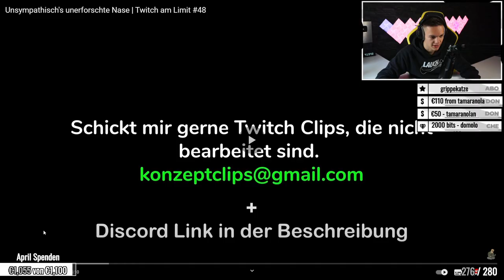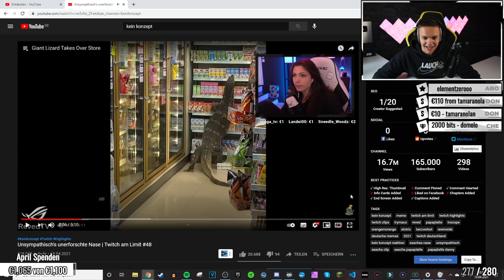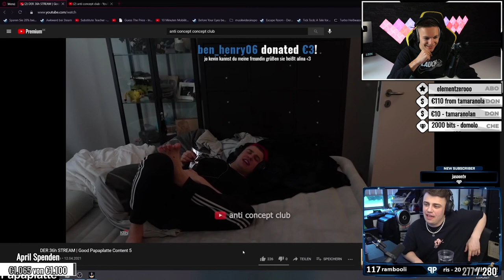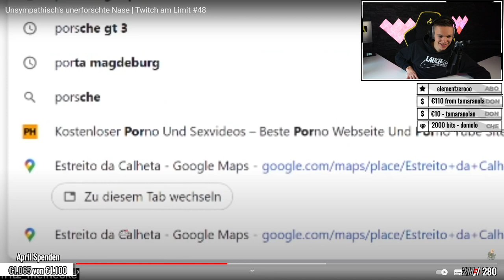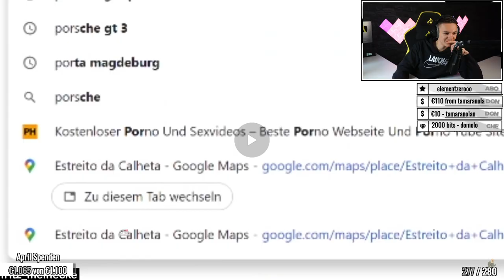Unsympathisch's unerforschte Nase AlphaKevin reagiert auf Kein Konzept